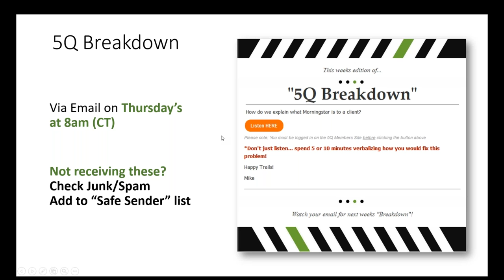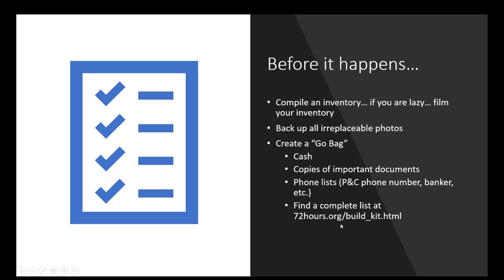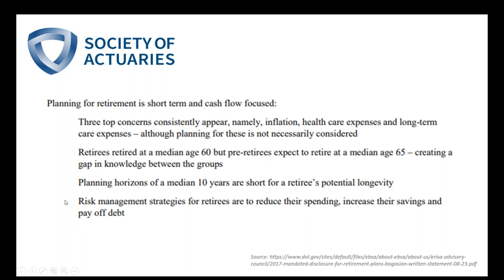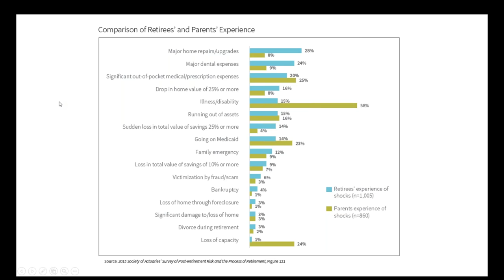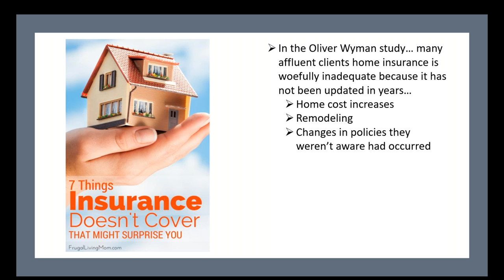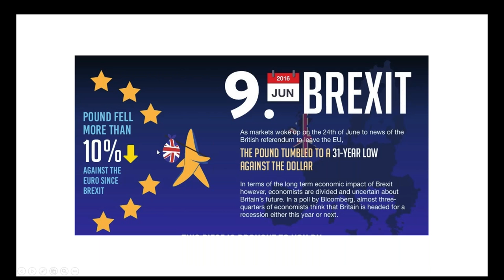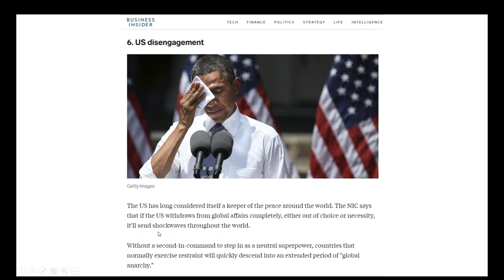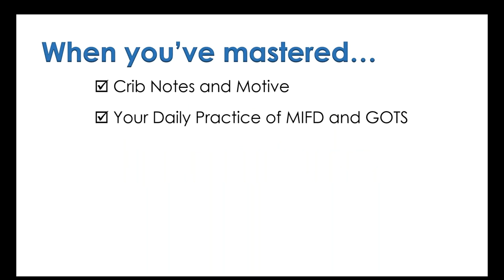Be Prepared for the Good, the Bad and the Ugly!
It came from out of nowhere!   How your clients can protect themselves from life’s little disasters